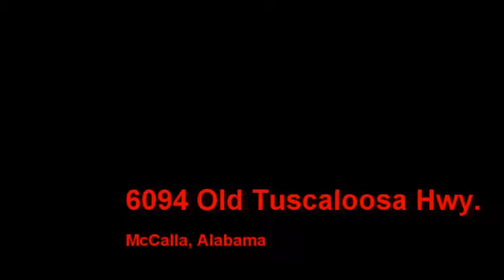6094 Old Tuscaloosa Hwy, McCalla, Alabama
Home for sale in McCalla, AL.